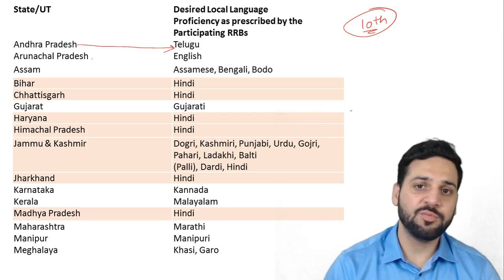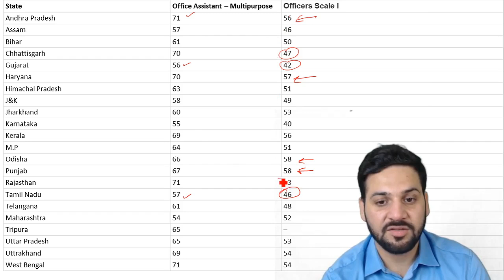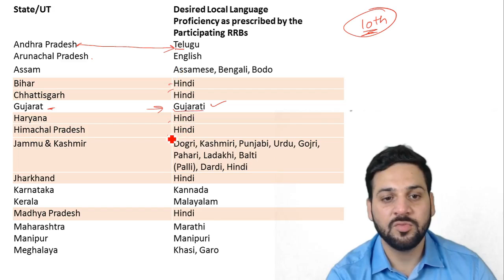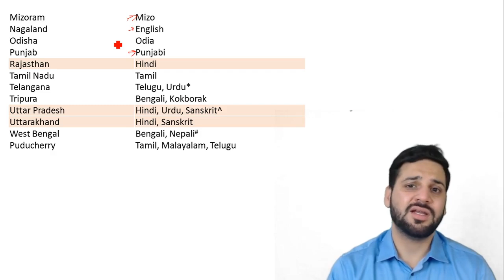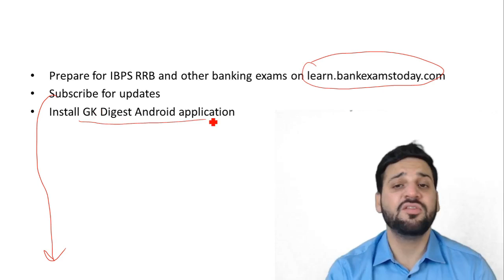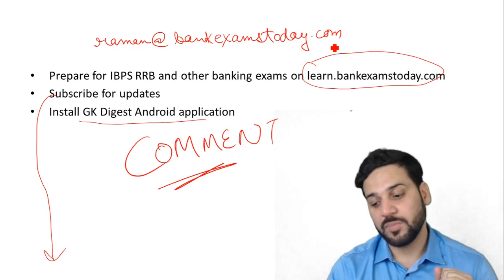IBPS RRB Local Language Issue - Clarified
Apply from your own state. Else you will be rejected at the time of document verification.